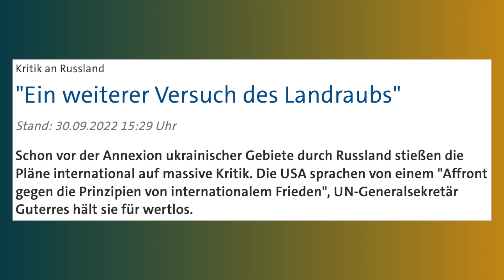💥Erfolgloses Kreuzverhör! Prof. Dr. Gabriele Krone-Schmalz im MDR Interview.